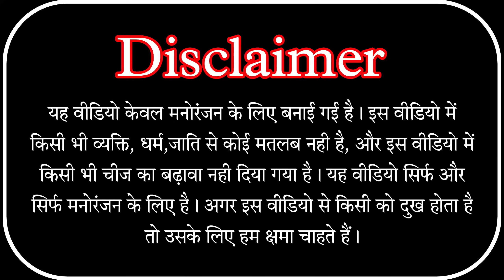भतरा_के_डांटे_देवरा_के_साटे🤣आ जी इस महीने की सबसे गजब कॉमेडी वीडियोshailendra_gaur